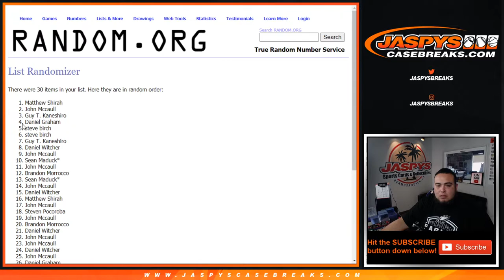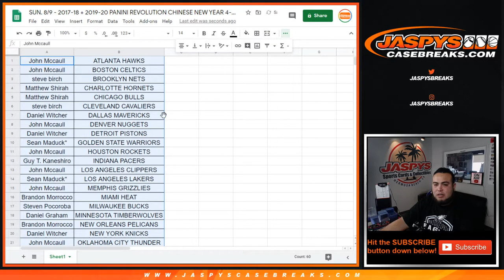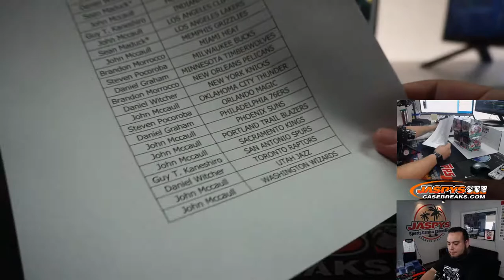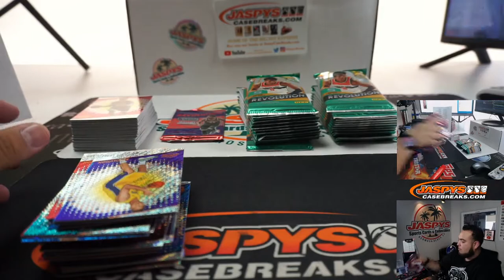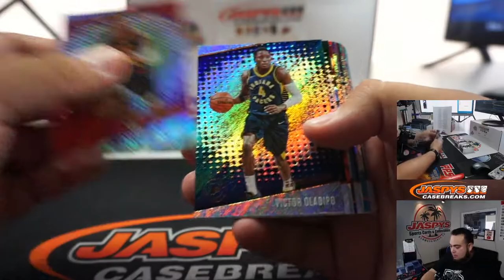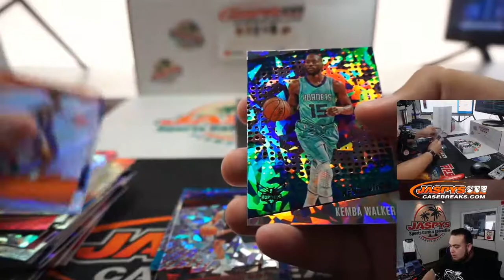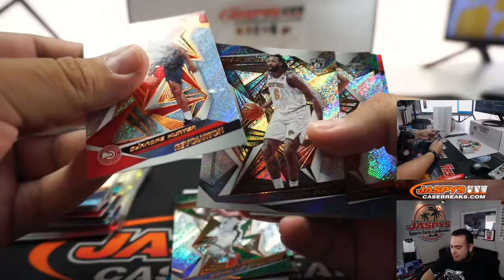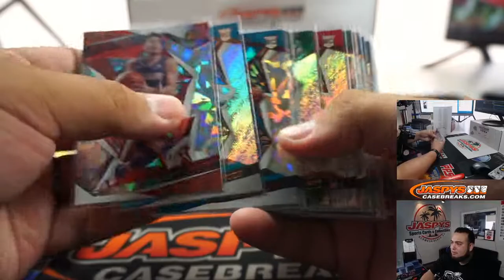SUN. 8/9 - 2017-18 + 2019-20 PANINI REVOLUTION CHINESE NEW YEAR 4-BOX MIXER #4 *2RT*